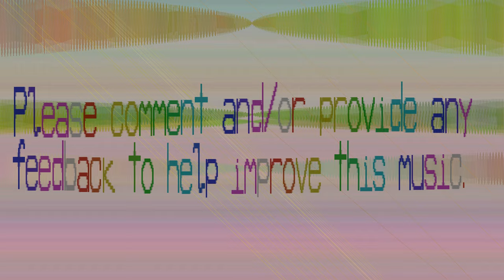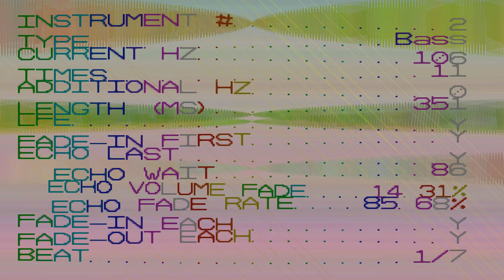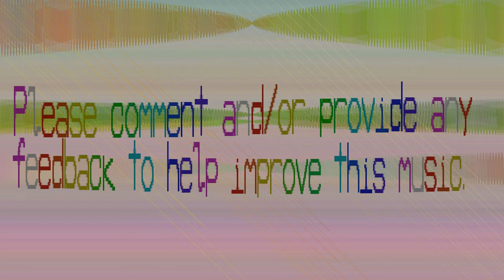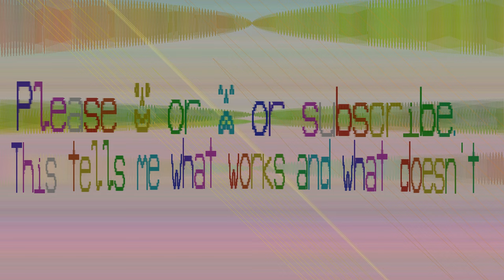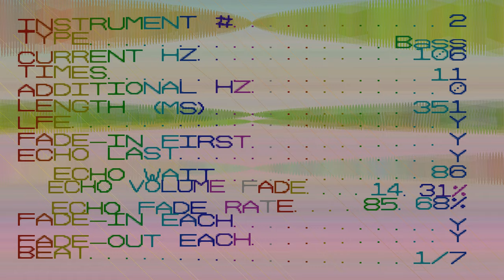Bass This Music - Jaolfoa 418 bpm - patterns 25- pattern length 111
This was the first tune since I fixed a bug where the beats weren't playing correctly. Wow, that made a huge difference.